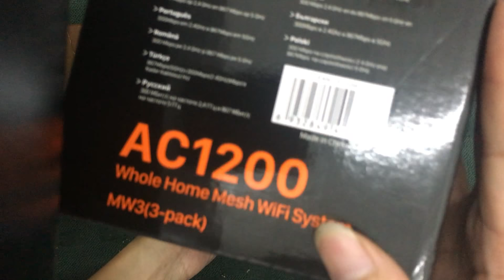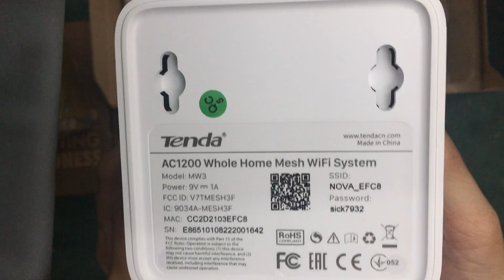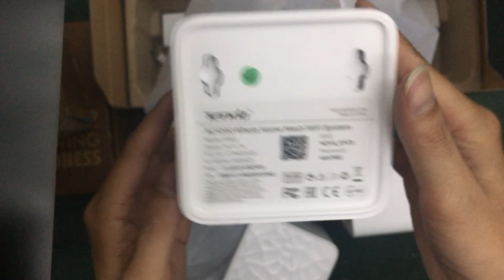Unbox Router modem Wifi Tenda MW3